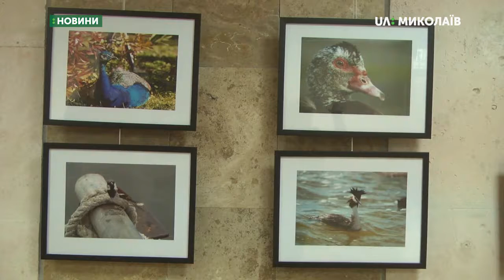У Миколаєві відкрилась виставка «Пташина елегія»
Сови, чайки та пеганки на фотографіях та картинах. У центральній бібліотеці  імені Марка Кропивницького 29 жовтня відкрилась виставка «Пташина елегія».